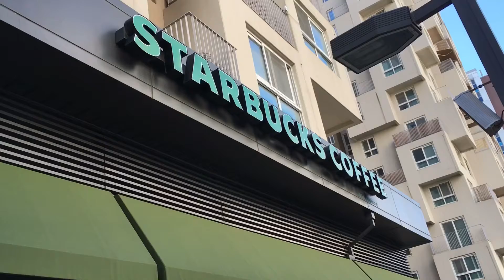Choosuk(Korean Holiday) vlog 190913